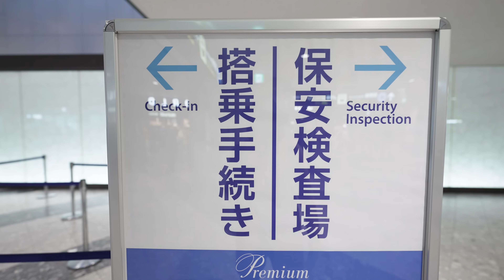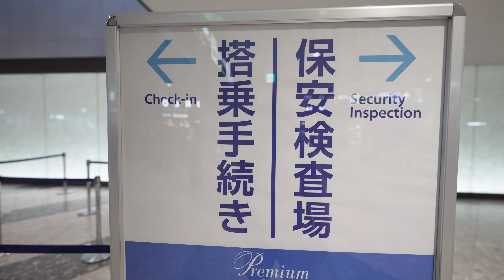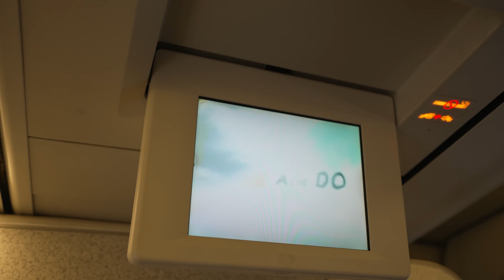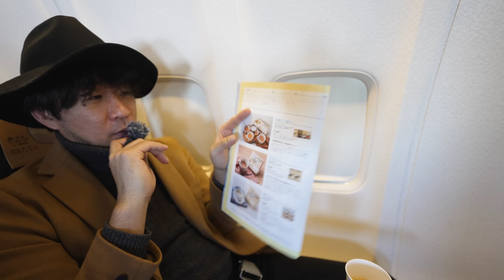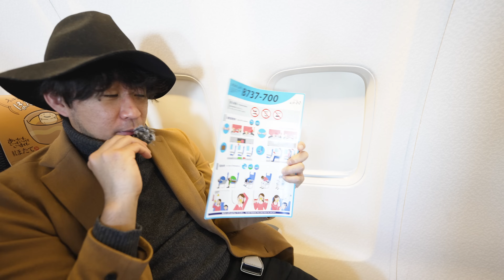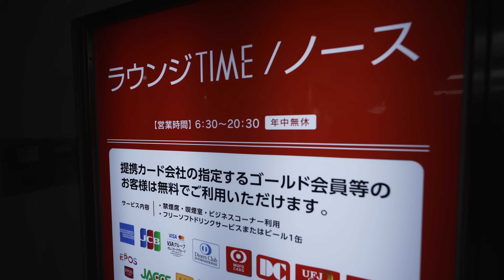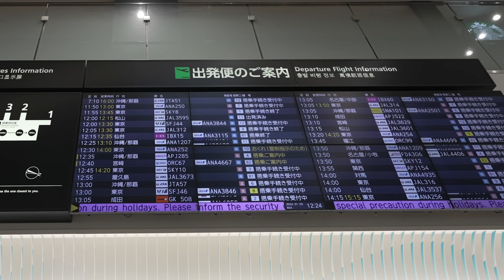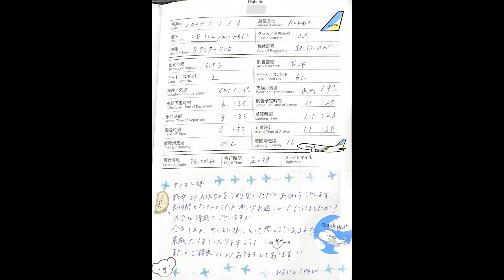羽田大混雑の影響は？年末年始Uターンラッシュ利用者のために羽田行きをキャンセル！AIR DO最長路線 札幌(新千歳)→福岡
撮影日：2024年1月3日(水)
航空会社：ANA(AIR DO運航)
便名： NH4812
出発地：札幌(新千歳)→CTS
到着地：福岡-FUK
出発時刻：8時35分
到着時刻：11時20分
所要時間：2時間55分
機材：B737-700
機体記号：JA12AN
座席：エコノミークラス(2A)
発券： ユナイテッド航空特典航空券

2024年最初のフライトになります。
本来は1/2にJALの新潟行きに搭乗する予定が能登地震のためキャンセル、代わりに3日のJALの東京行きに搭乗する予定が羽田での事故のためキャンセル。本来は7時50分発の500便を抑えていましたが、事故の影響と年末年始のUターンラッシュの影響もあり軒並み満席状態が続いており、1人分ですが東京に戻る人のために羽田便をキャンセルしました。
その代わり搭乗するのがAIR DOの福岡行きです。当日発券でしたが満席ではないものの、搭乗率も90%以上の状況でしたが３席独占して移動することができました。
ちなみにAIR DOのこの路線は初めて乗りましたが、AIR DO史上最長路線です。